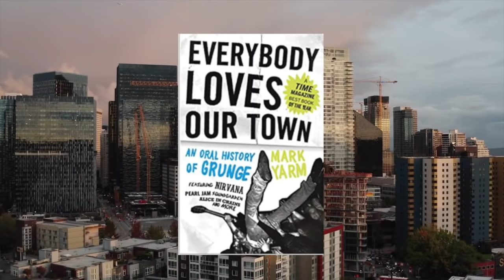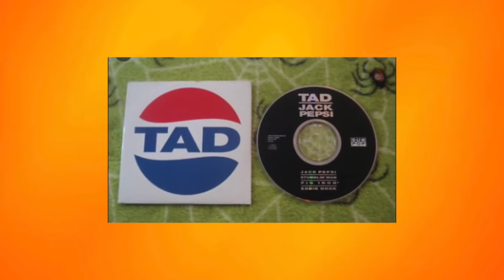Tad: The Tragic Story Of The Band & Should They Have Been Bigger?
The Tragic Story of the Seattle Band Tad who could've been much bigger had it not been for a number of missteps.

Tad was a band who showed a lot of potential and it created a lot of momentum for themselves early in their career. They toured with the likes or Nirvana and Soundgarden and following their formation in 1988, they were one of the first bands to sign with Seattle Indie Label Sub Pop. But despite all this they were hit with a string of bad luck that torpedoed their career. This is their story. Now Tad's sound was more remincent of band's like Soundgarden and Alice in Chains from the Pacific Northwest. And like Alice in Chains and Soundgarden the groups more influences leaned more heavily on metal and hard rock than a lot of their other Seattle contemporaries who were mostly influenced by punk rock. Tad was formed by Tad Doyle who was a vocalist and guitarist who recruited other local musicians including Kurt Danielson to play bass and drummer Steve Wied who played in another well known Seattle band named Skinyard.And while MTV latched onto a lot of bands who came out of Seattle in the early 90's, Tad sadly wasn't one of them. In 1990 the band released their video for the song Wood Goblins, which was found on their second release Salt Lick and God's Balls. But MTV refused to air because as the network put it, it was too ugly.The band also got no respect from MTV's field reporters as exemplified in the book Everybody Loves Our Town, The Oral History of Grunge. In the early 90's MTV had come to Seattle to do a special report on the blossoming music scene and one of the publicists who worked for Sub Pop took MTV news reporter Tabitha Soren to a local club where Tad was playing. In the book the publicist  recalled how Tabitha Soren only wanted to meet musicians who looked like as she put it cute boys like Chris Cornell and when Soren met Tad she was completely disgusted by them. Now the band's bad luck continued with their third release 8-way Santa that was marred by not one, but two lawsuits that stalled all of the band's growing momentum. the original cover of the album was a photo of a half naked couple a friend of the band had actually purchased at a thrift store. The women on the front cover was now a christian singer and she had spotted the cover in an issue of Spin Magazine and sued the band. The band and the label were forced to pay the women and pull the record off shelves and reissue artwork that was much more toned down a simple photo of the band.The other problem the band ran into was for their single Jack Pepsi.The band's label Sub Pop literally had no money and wanted to court controversy by baiting soft drink maker Pepsi into threatneing them with a lawsuit.The artwork for the single used a Pepsi logo with the word Pepsi replaced with Tad. And well, the plan would backfire when a disgruntled ex-employee from the label gave Pepsi a headsup and the soft drink maker sued the band and their label once again. Now 8-Way Santa was expected to be the bands big break, but sadly the lawsuits and litigation stalled what could have been a big year for the group. Despite these setbacks the band did eventually get signed to a major label in 1992 when Tad signed to Warner Music Group. Tad would reveal how labels would actually scout bands in Seattle saying "more ofthe than not htey were looking for a look. You know flannel, disenfranchised teenager, hair down over the face. Disconnected & disjointed from society having interesting takes on social situations probably more than anything he'd conclude. Now Tad's major label debut came in the form of 1993's Inhaler, which was well received by critics but it wasn't a big seller. It was during this time that Tad would open for Soundgarden on their Superunknown tour in 1994, but unfortunately for the group Tad's label would panick after seeing a promotional poster for Inhaler on the Soundgarden tour showing President Bill Clinton smoking a joint with the caption reading "it's heavy shit." Now Tad would claim their record label used it as an excuse to drop the band and the band themselves would claim they had nothing to do with the poster, instead pointing the finger at one of the promotional or art people from the label who came up with the concept. Now the band's string of bad luck wouldn't end there. While the band would sign another major record deal in 1995 with East/West Elektra records, which was also owned by Warner the band released their fifth album titled Infrared Riding Hood and a month after the album came out things went south once again for the band  as the label's talent scout who signed Tad was promptly fired. The condition of their firing was that all the talent s